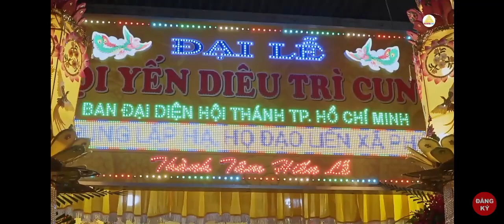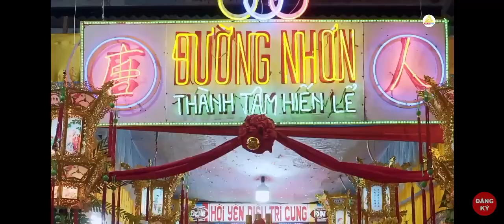TÒA THÁNH TÂY NINH NGÀY HỘI YẾN NHÌN TỪ TRÊN CAO - MÚA RỒNG NHANG - CỘ TIÊN 2022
ĐẠI  LỄ HỘI YẾN DIÊU TRÌ CUNG